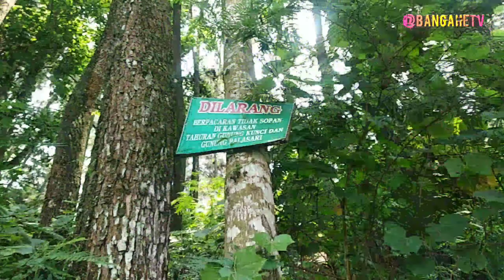Vlog di GUNUNG KOENTJI SUMEDANG BOGA CARITA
Hay guys ,,,x ini bang ahe di temenin sama anak Beat street Sumedang kita jalan_jalan sambil ngopi santai di gunung KOENTJI Sumedang guysss ,,,yuks tongton sampe habis ,,,,,

jangan lupa WEEKKUUUKKKKK 🤣🤣🤣